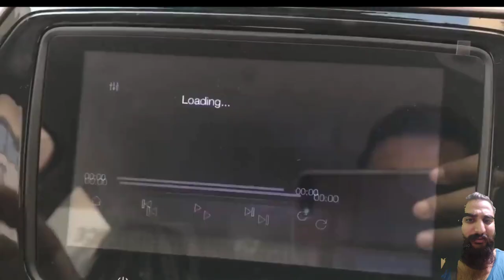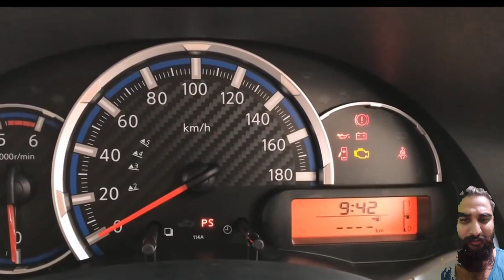2024 Datsun Go T Option 2018 Model Review 😱🔥! Datsun Go 2023 Review!